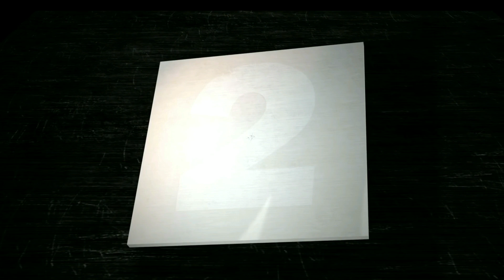TOP 10 Glitches in Friday the 13th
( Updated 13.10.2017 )